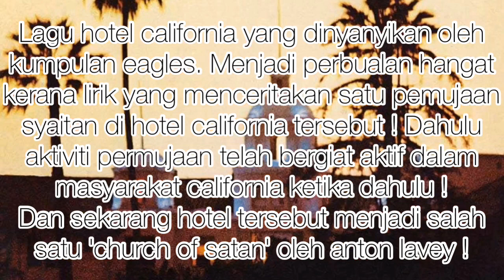MISTERI LAGU HOTEL CALIFORNIA ! Permujaan syaitan ?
Please do watch the video until the end🙃